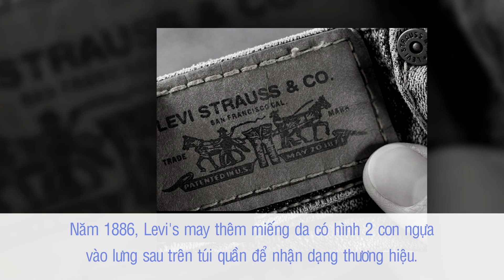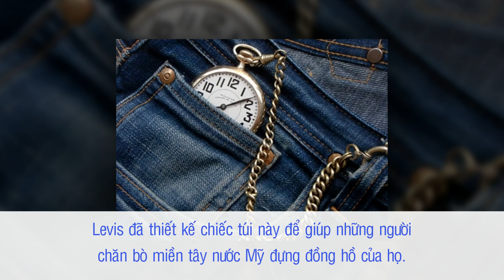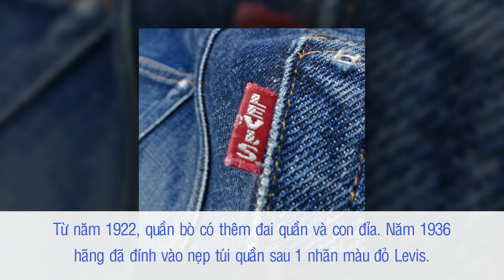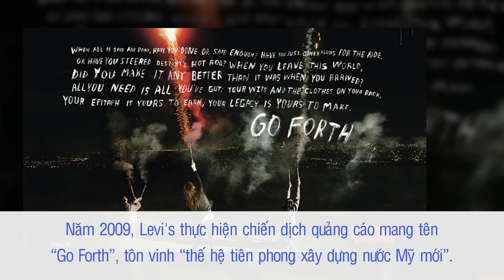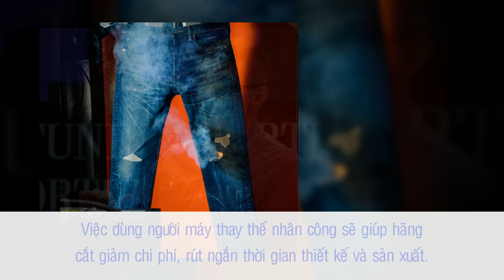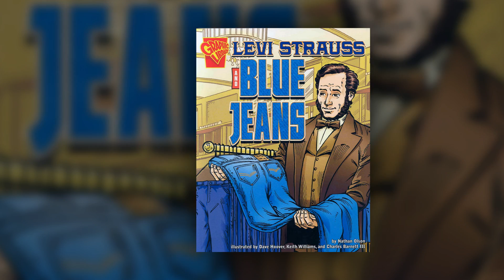Lịch Sử Levi’s – Huyền Thoại Thời Trang Đứng Sau Sự Thành Công Của Những Chiếc Quần Jeans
Bản quyền: Người Thành Công là một sản phẩm chính thức của hệ thống kênh Người Nổi Tiếng

Hiếm có thương hiệu thời trang nào trên thế giới được sử dụng và nhận biết một cách rộng rãi như thương hiệu quần bò Levi’s của Levi Strauss. Cái tên này còn gắn liền với một giai đoạn lịch sử của nước Mỹ, thời kỳ mà những giấc mơ đổi đời tại những mỏ vàng khiến người ta đổ xô đến miền Tây nước này. Và chính tại nơi lao động nghèo khổ ấy, chiếc quần jean đầu tiên đã được ra đời và tạo nên một cuộc cách mạng thực sự trong lịch sử ngành thời trang.

Cám ơn bạn đã xem video Lịch Sử Ferrari - “Ngựa Chồm” Vĩ Đại Và Hành Trình Trở Thành Thương Hiệu Siêu Xe Tỷ Đô

Cha Đẻ Game PUBG – 16 Ngày Trở Thành Triệu Phú Của Nhà Thiết Kế Game Lang Thang

Ông Chủ Hãng Nike – Thiên Tài Kinh Doanh Và Những Lần Cứu Sống Đế Chế Giày Hùng Mạnh

Lịch Sử Yahoo - Ông Hoàng Internet Một Thời Tàn Lụi Vì Không Thể Theo Kịp Thời Đại

Lịch Sử Huawei - “Kẻ Đi Sau” Nguy Hiểm, Dám Thách Thức Những Ông Lớn Công Nghệ Thế Giới

Lịch Sử Sony - Niềm Tự Hào Của Nước Nhật Và Cú Trượt Dài Của Kẻ Thống Trị

Lịch Sử Nokia - Ngôi Vương Sụp Đổ Và Hành Trình Tìm Lại Ánh Hào Quang Đã Tắt

"Ông Chủ" Hãng Honda - Cậu Bé Trông Trẻ Một Mình Xây Dựng Đế Chế Xe Máy Hùng Mạnh Nhất Thế Giới

Yahoo – ‘Huyền Thoại Internet’ Một Thời, Giờ Chỉ Còn Là Hào Quang Của Quá Khứ